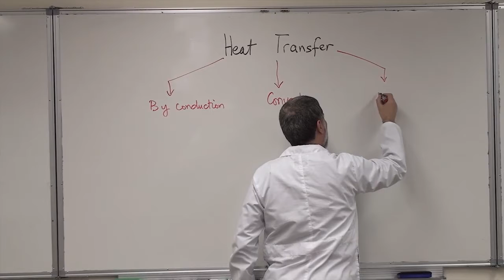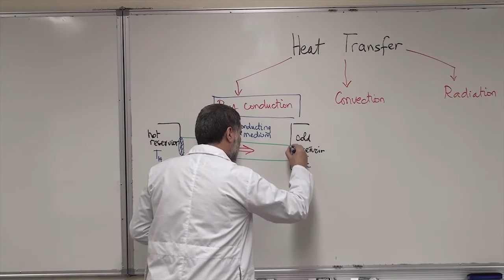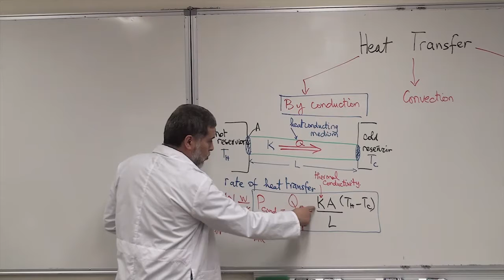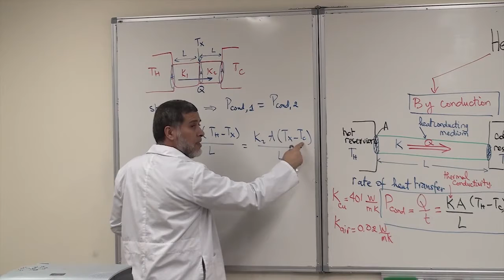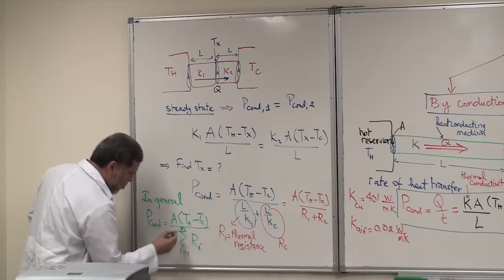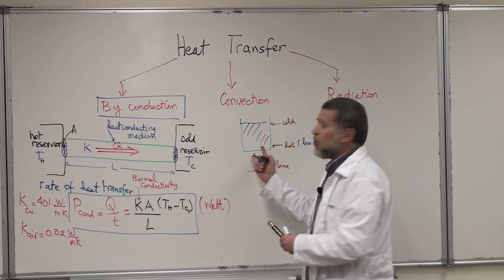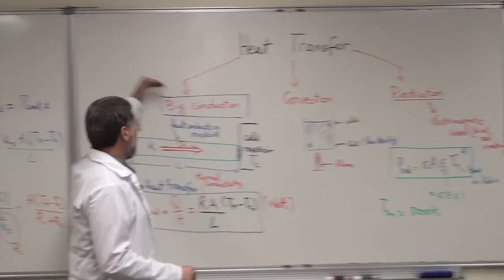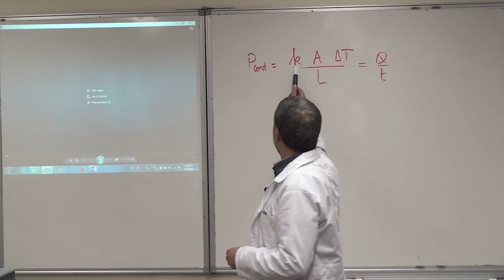Physics 2 ch 18 part 14